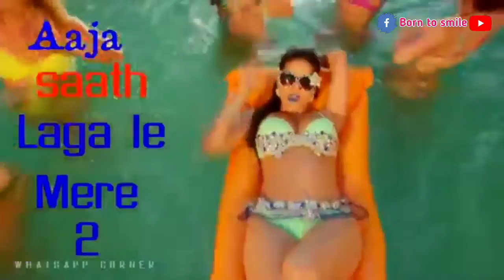Tiktoker react on tiktok ban in india roast video,,Hindi,, Born to Smile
This video is for entertainment, Don't take it seriously.

Hope you enjoyed this video then give this video a big Thumps Up...

Thanks you again. 🙏🙏🙏